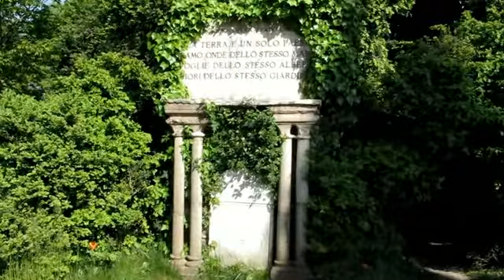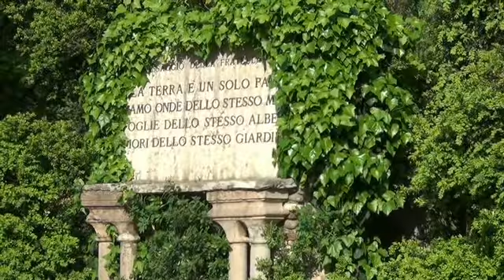TRINO - Giovanni Ravasenga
TRINO - LA LEVA DEL 1946 e ... simpatizzanti in gita a Villa Sicurtà di Valeggio sul Mincio in Prov. di Verona domenica 13 aprile 2014